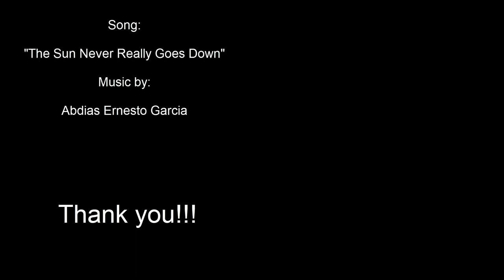The Longest Summer | VLOG #12 | School Bus Conversion Life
Thank you for all your support and for helping us reach 3k subscribers.  That may not sound like a lot for big channels, but its a nice little milestone for us.

About Us: Katy and Mike are two frustrated Indiana-Jones wannabes looking for travel, adventure, and a lifestyle of constant learning.  We bought a school bus, converted it, and simplified our lives to make it happen.  Lets see how far we get playing by our own rules.
Our Equipment:

Our Primary Camera: Sony RX100 Mark III
Our Secondary Camera: Canon Vixia RF800
Our Studio Mic: Neewer Condenser Mic
Our Editing Software: Camtasia